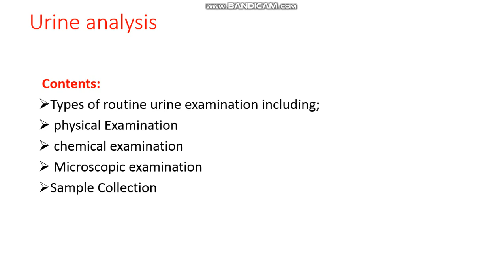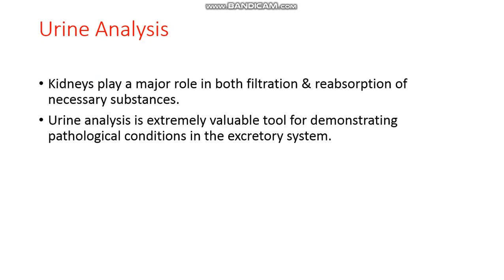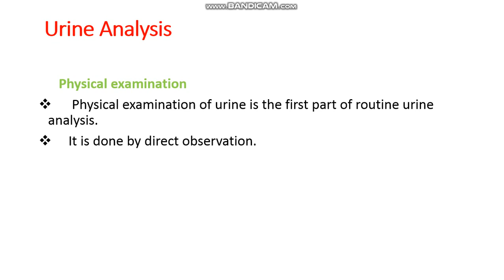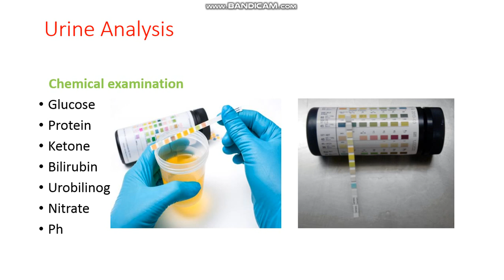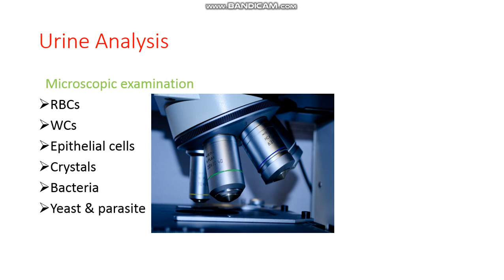Overview on Urine Analysis | E-Learn with Technologist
Urine Analysis
Types of examination
Physical examination of urine
Chemical examination of urine
Microscopic examination of urine